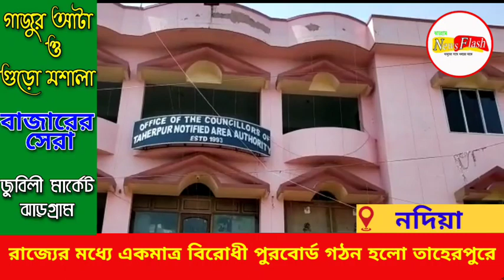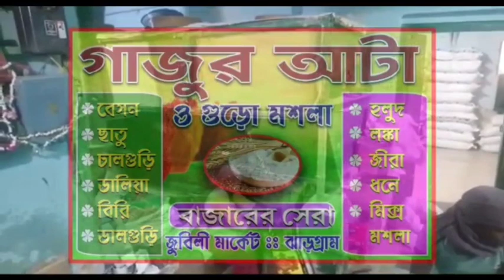রাজ্যের মধ্যে একমাত্র বিরোধী পুরবোর্ড গঠন হলো তাহেরপুরে